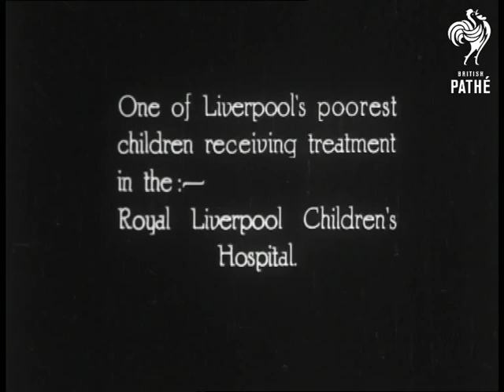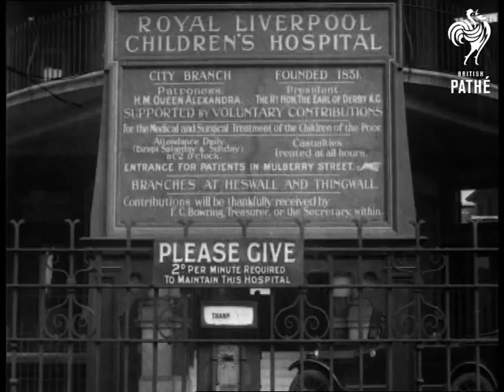Children's Hospital In Liverpool (1920-1929)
Title reads: "Royal Liverpool Children's Hospital. Thingwall Hall, Cheshire".

Intertitle reads: "Film by: Messrs. Pathe Freres".

Intertitle reads: "Royal Liverpool Children's Hospital.  Patron - HM Queen Alexandra".

Intertitle reads: "Royal Liverpool Children's Hospital, Heswall".

Intertitle reads: "Royal Liverpool Children's Hospital.  Myrtle Street, Liverpool".

Intertitles reading: "Operating Theatre", "Anaesthetic Room", "X-ray".

Intertitle reads: "One of Liverpool's poorest children receiving treatment in the - Royal Liverpool Children's Hospital".

LS hospital showing nurses on balconies.  Paediatric hospital ward showing male and female doctors and nurses at work, babies in cribs.  Panning shots exterior of hospital.  MS entrance with sign above door.  MS toddlers in cribs, doctor listens to their chests.  CU baby in crib.  Exterior back of hospital - children play in gardens, watched over by nurses.

Dramatised sequence: small crowd of people wait outside door of terrace house in poor area of city.  An ambulance arrives, the driver and a nurse take a stretcher from the ambulance into the house.  A worried mother stands over her sick child, who lies under a blanket.  The nurse and driver stretcher the child to the ambulance.

The nurse and driver carry the stretcher into the hospital.  The child, a little girl, is examined by male and female doctors.  Nurses prepare the child for an x-ray.  An anaesthetist anaesthetises the child.  Surgeons at work, operating on the child - shots are not graphic but are very good for depicting operating theatre of the era.

VS children's ward - lots of beds are packed together closely.  Doctors, the Matron and nurses are doing their rounds.  They inspect the little girl who has just been operated on.  CU little girl sitting up in bed, playing with doll and looking happy.  Children and nurses dancing in a circle in the hospital gardens.  The little girl breaks away from the circle when she sees her mother arriving for a visit.  The mother and daughter embrace.  Nice shots of mother and daughter cuddle.

 FILM ID:2446.13